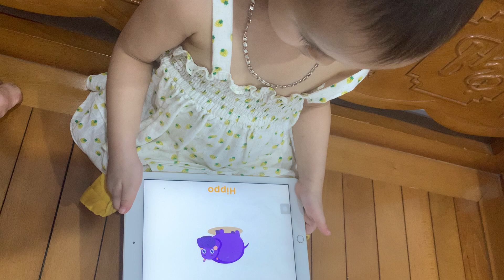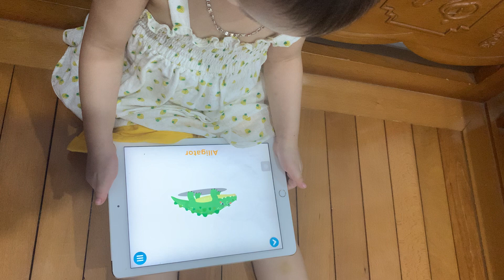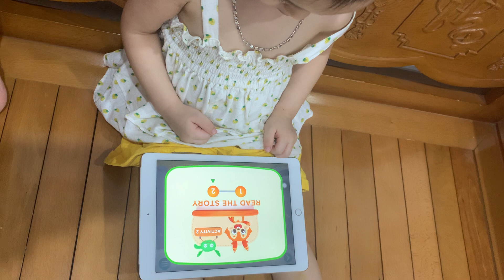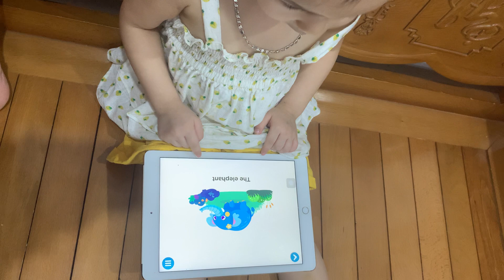Gia Hân 3 tuổi hào hứng đòi học tiếng Anh trên Vkids Edu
VKIDS EDU - TRÒ CHƠI GIÁO DỤC TIẾNG ANH HOÀN TOÀN MỚI
Vkids cùng các chuyên gia giáo dục phát triển chương trình Vkids Edu theo phương pháp Game-based Learning (học trên nền tảng trò chơi) nhằm giúp trẻ tự học tiếng Anh. Qua đó, chúng tôi mong muốn hỗ trợ phụ huynh không có nghiệp vụ sư phạm, trình độ chuyên môn tiếng Anh hay hạn chế thời gian trong việc dạy con học ngoại ngữ.
Vkids EDU là sản phẩm do Vkids - Thương hiệu ứng dụng giáo dục được tạo ra với mục đích trở thành công cụ hữu hiệu, giúp phụ huynh nuôi dưỡng con cái trong thời buổi kỹ thuật số. Với VKIDS EDU, bé từ 2 - 10 tuổi dễ dàng tiến bộ Tiếng Anh vượt bậc chỉ sau 3 tháng:
💟 Hơn 500 trò chơi học từ vựng hấp dẫn giúp trẻ ghi nhớ từ vựng nhanh chóng.
💟 1000 truyện tương tác cho con và trò chơi học tập hấp dẫn, sinh động.
💟 Giọng thu âm Anh Mỹ giúp con phát âm chuẩn bản xứ ngay từ nhỏ.
💟 Con phát triển toàn diện 4 kỹ năng tiếng Anh: Nghe - Nói - Đọc - Viết.
💟 Trau dồi vốn TỪ VỰNG KHỔNG LỒ, lộ trình từ dễ đến nâng cao được thiết kế theo lộ trình học riêng biệt cho từng trẻ.
💟 Tính năng tương tác, học tập thông qua trò chơi giúp con học hứng thú và say mê.
Vkids là thương hiệu ứng dụng giáo dục được tạo ra với mục đích trở thành công cụ hữu hiệu, giúp phụ huynh nuôi dưỡng con cái trong thời buổi kỹ thuật số.